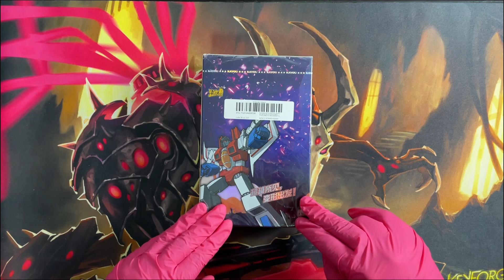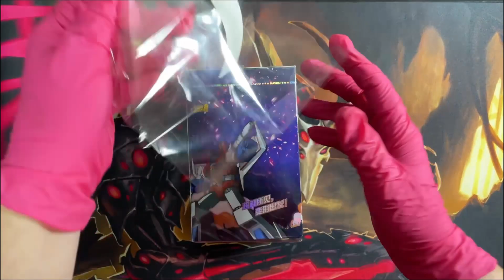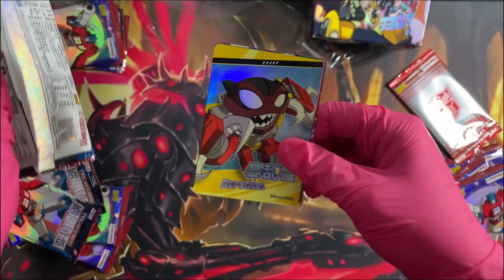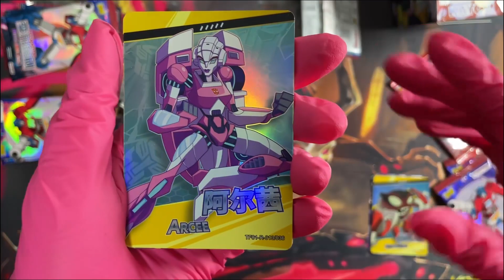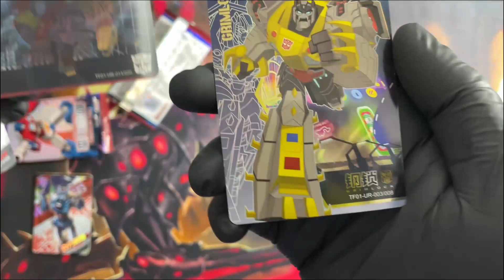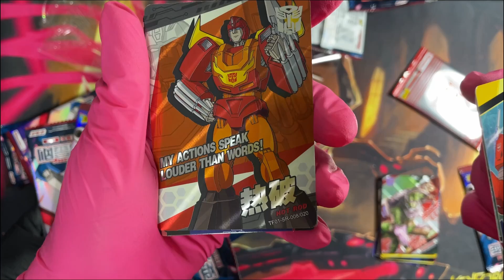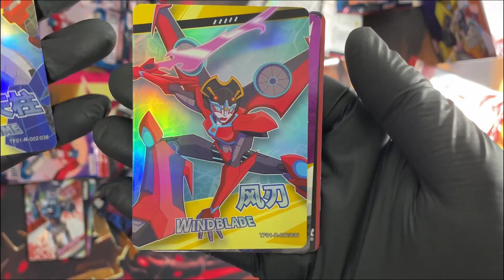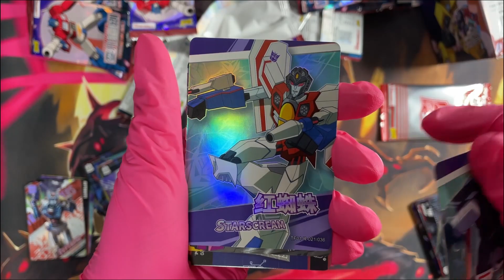¡Abriendo caja de Transformers! ¡Qué pasada de cartas!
Hoy abrimos una caja del TCG de Transformers. Veremos cartas con unos estílos increíbles.